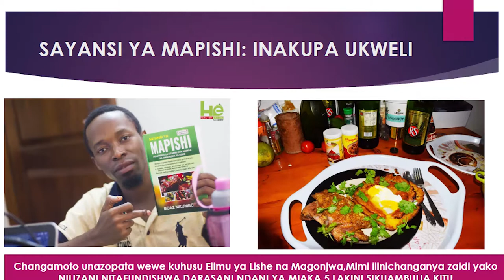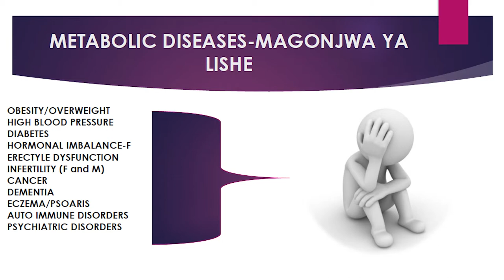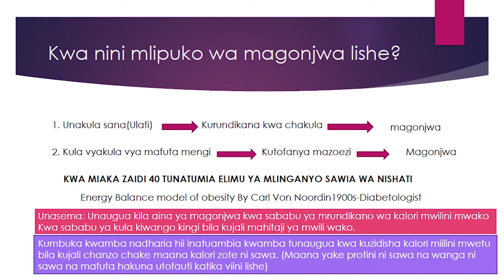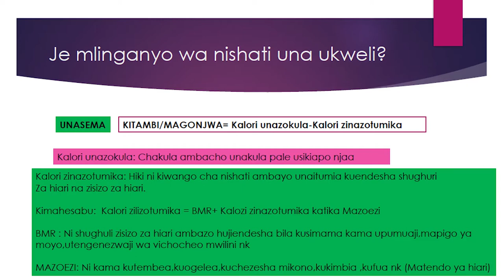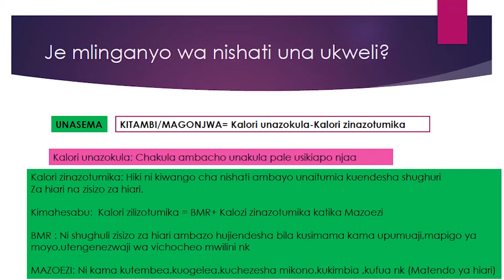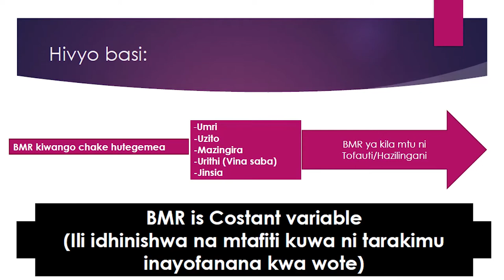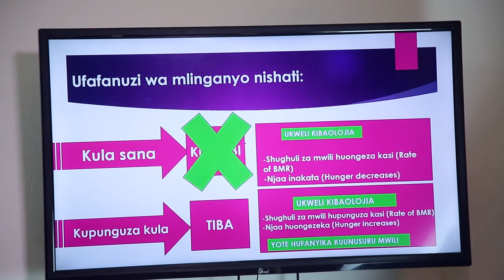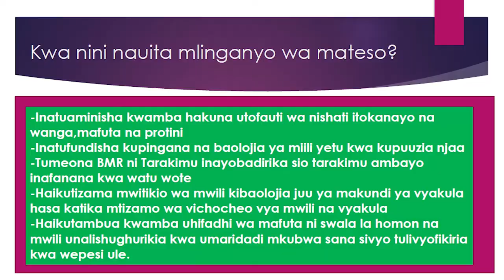Kitambi Sio Ulafi na Uvivu wa Mazoezi! NO 2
Kitambi kimekikuwa kikitafsiriwa ni uvivu na uzembe wa mazoezi. Lakini katika nadharia mpya ya kitambi tutaona kwamba Uvivu wa mazoezi na kula kupindukia ni Dalili za kitambi sio visababishi vya kitambi.